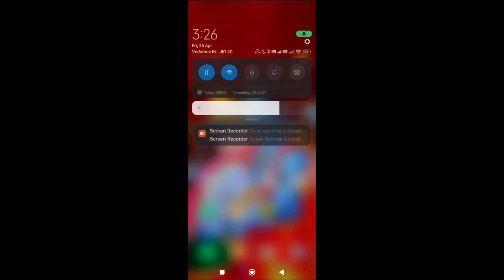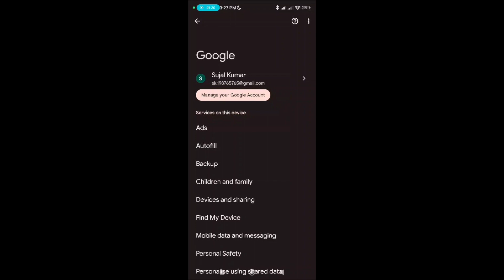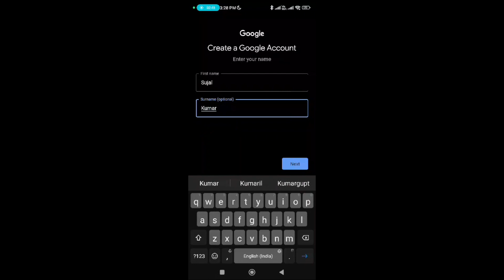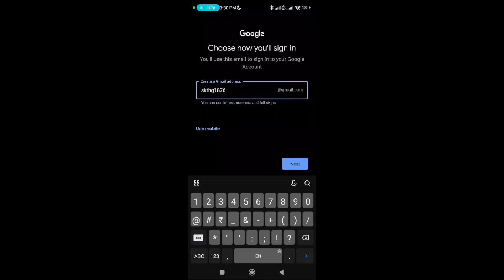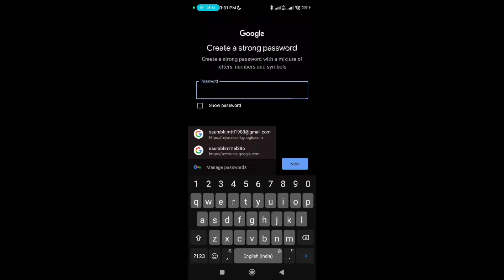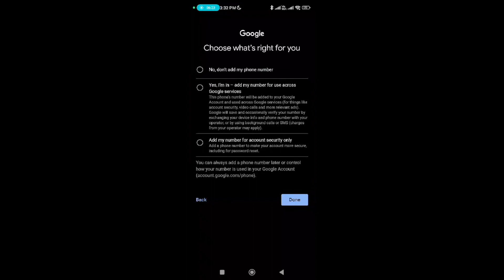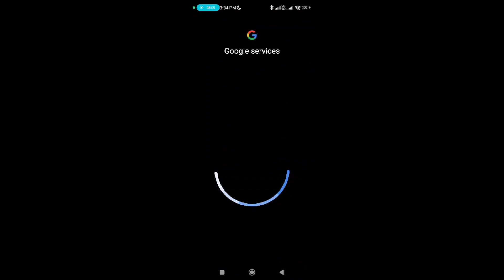New Gmail Account Kaise Banaye | How to Create New Gmail Account | Gmail ID Kaise Banaye | Email ID